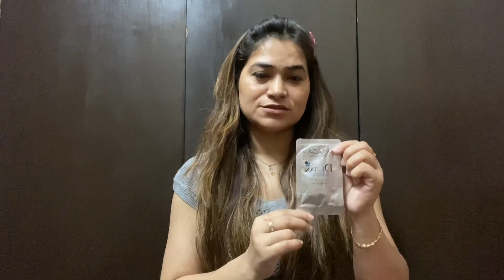Raaga De-Tan tan removal cream review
Raaga De-Tan tan removal cream
At Raaga Professional, we ask you to embrace the sunshine and celebrate the sunny days. Your skin regime's favourite partner is specially designed for tanned skin. Our detan cream effectively removes the epidermal suntan while restoring the natural skin tone of the skin. It is suitable for all types of skin.

Features & details
Six pouches
Price 264/-rs
The Kojic acid present in the products helps to inhibit the melanin formation and lightens the skin tone on regular usage
Skin Type: All Skin Types; Applied For: Tan Removal. Paraben Free : Yes
Directions: Wipe the face with wet cotton and clean it with a cleanser. Apply Raaga Professional De Tan all over the face and leave it for 10-15 minutes. Gently massage with circular movements and then remove the cream with wet cotton.
Target Audience: Men & Women
Package Contents: 1 De Tan
Country of Origin: India

Instgram link -:

I'm on Instagram as mua_archna. Install the app to follow my photos and videos.